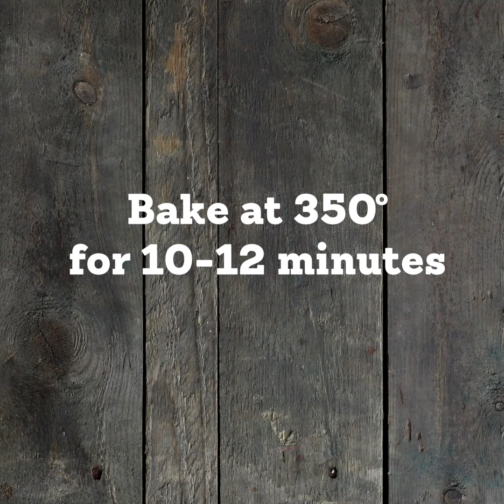Martha White Cinnamon Sugar Muffins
Craving some Sunday morning doughnuts but don't feel like a trip to the bakery? Our Cinnamon Sugar mix brings old fashioned flavor and works just as well with muffin tins as baked doughnut pans.